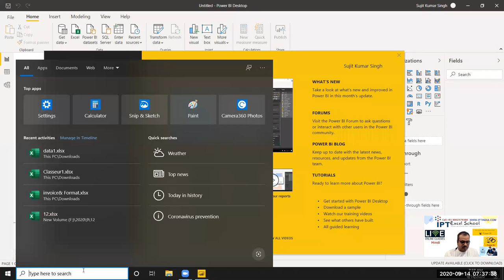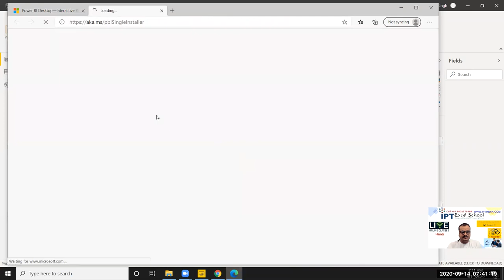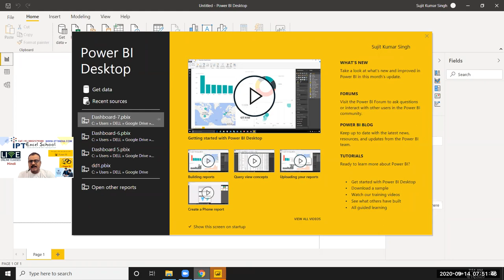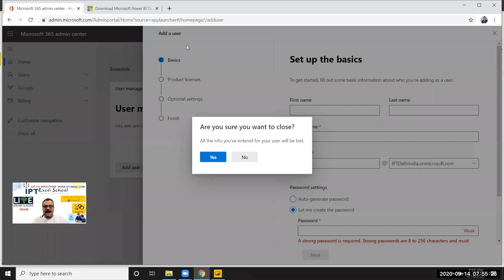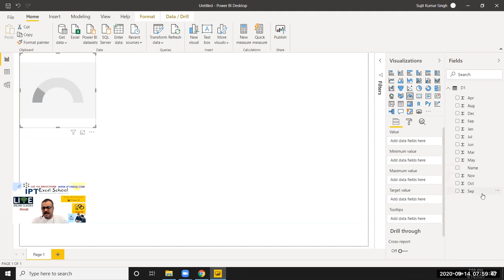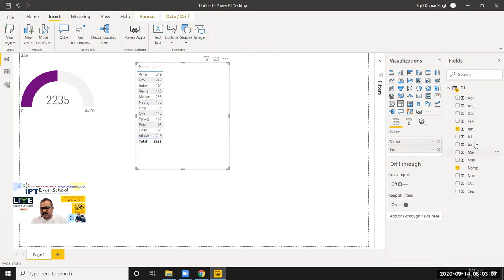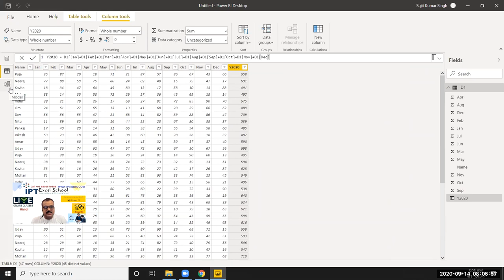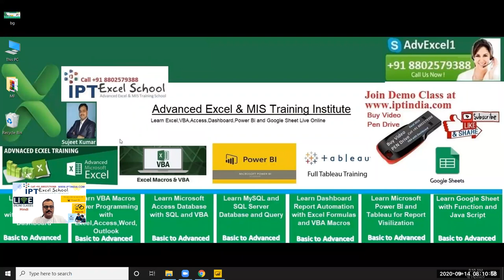Solved: How to update power bi desktop? - Microsoft Power BI Classes